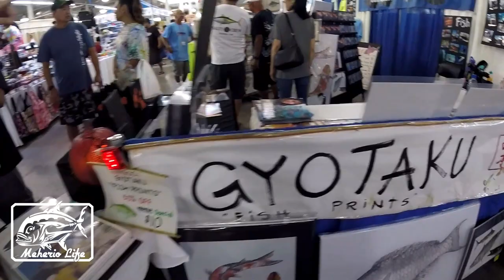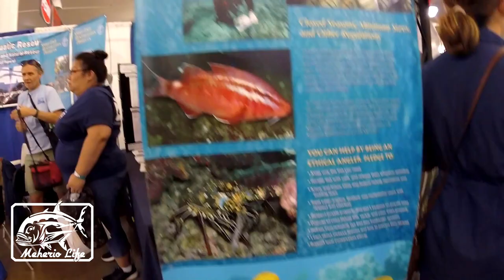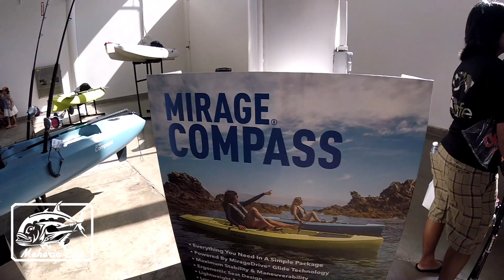2018 FISH & DIVE EXPO ... GO TOMORROW !!!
2018 FISH & DIVE EXPO ... GO TOMORROW !!!   10AM-5PM

Hey... What up! My name is Patto. My buddy Makoto got me started @4 years ago whipping for papio's...at first, I wasn't catching anything... but the more I started to fish, the more I was getting HOOKED!

My earlier videos I was whipping all around the island... but once I got into SUP fishing... it was all over. this was MY Dream ! Going out into the blue ocean to catch the bigger ones !

My goal for this channel is to inspire you to go out and fish !!! Just how Makoto inspired me, I want to inspire you!  Aloha!!

The equipment I use:
9 feet Ugly Stik Rods
Penn Clash 3000 / 4000 Reels
Daiwa BG 4000/5000 Reels
Shimano Stradic 4000XG
Sun Dolphin Boards
Meherio Life
All metal lures
Spook Jr. lures

My shoes are Aleader brand.  They are not UNI (sea urchin) proof, so I always carry my Tabi's (reef shoes) with me.  The TABI are from our local fishing store.

MEHERIO Life

Software:
Pinnicale Studios 20.6
Movie Maker

If you have a product for try... let me know...  can !

Aloha !!!